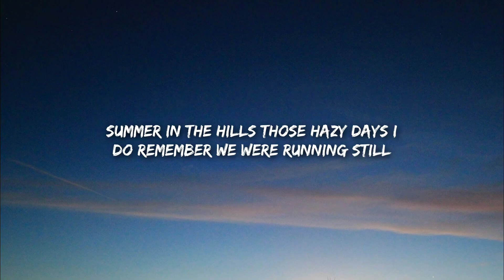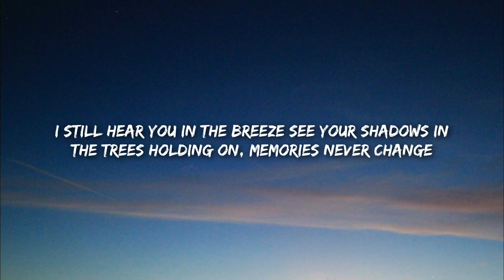TheFatRat - Monday (Lyrics) ft. Laura Brehm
🎧 TheFatRat - Monody (Lyrics) feat. Laura Brehm

If any producer or label has been issue with this song or picture, please get in contact with us and we will delete it immediately.

🎤 Lyrics: TheFatRat - Monody feat. Laura Brehm

[Laura Brehm:]
Summer in the hills
Those hazy days I do remember
We were running still
Had the whole world at our feet
Watching seasons change
Our roads were lined with adventure
Mountains in the way
Couldn't keep us from the sea

Here we stand, open arms
This is home where we are
Ever strong in the world that we made

I still hear you in the breeze
See your shadows in the trees
Holding on memories never change